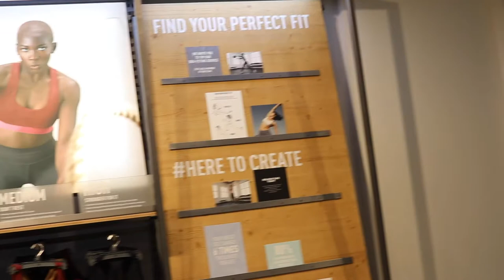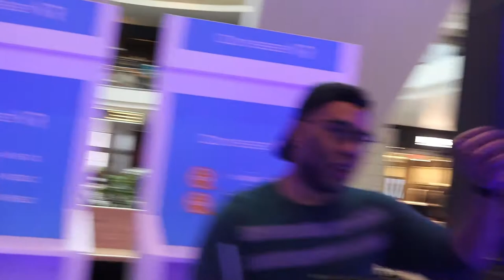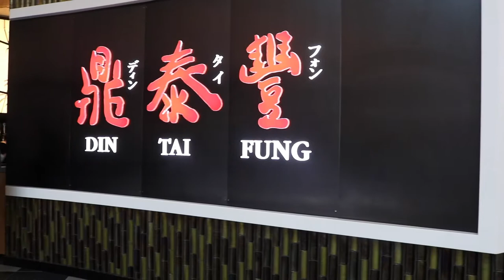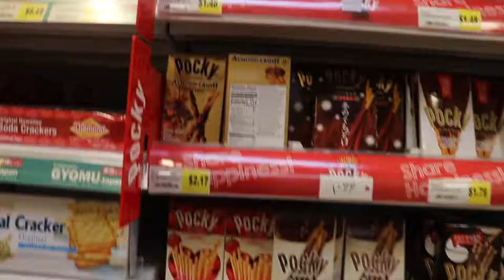Ni Hao Chinese Vlog